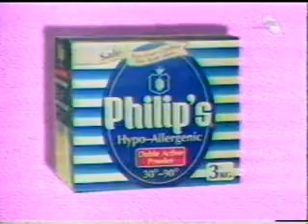RTS 1 - Reklame 1996 (1.deo)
Materijal sa kanala mccbeograd

0:00 VobTours - Vojvođanska Banka
0:07 Keramika Premier
0:12 Simpo
0:28 Atomic Plus
0:34 Biomelem Revitabion - Miodrag Bata Paskaljević
0:40 Philip's Hypo Allergenic
0:44 Stimorol
1:14 Atomic Plus
1:20 Su sok - Subotičanka Subotica